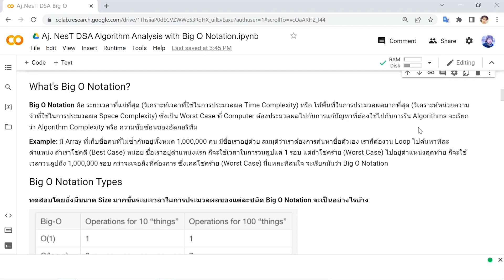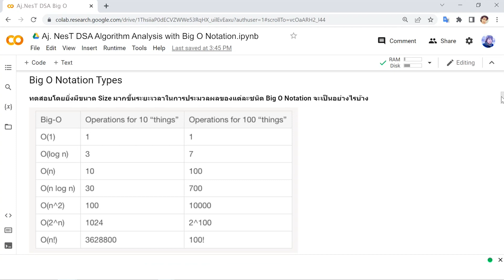คอร์สเรียน Data Structures and Algorithms ฉบับมืออาชีพ EP.9 ประเภทของ Big O Notation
เข้าเรียน Data Structures and Algorithms ฉบับมืออาชีพ the Series